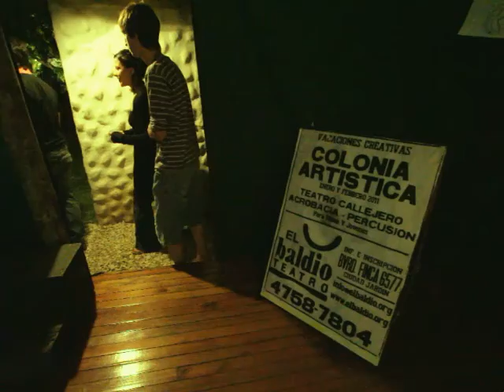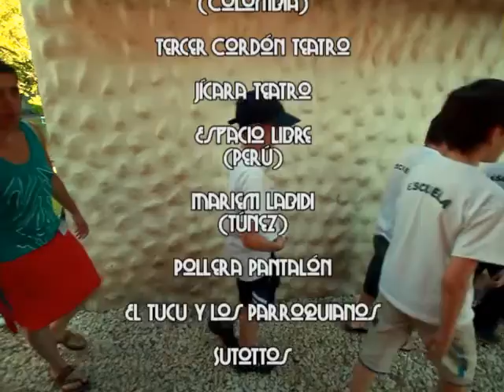14° Festival de la Vispera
Un festival. Amor.